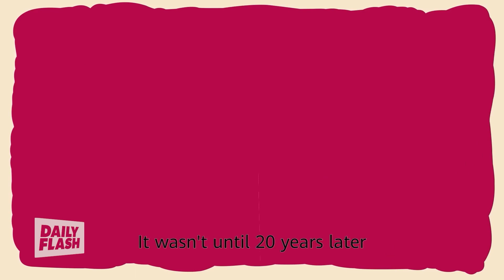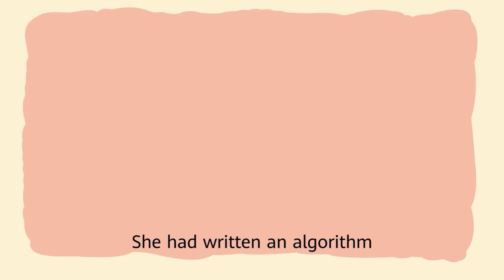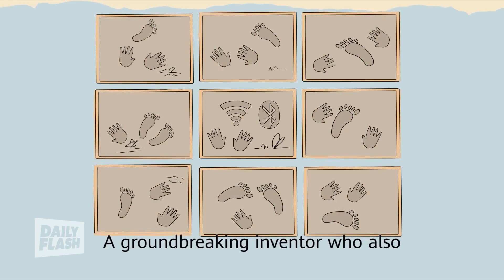Boss Lady | Top Ten Women Investors | Daily Flash